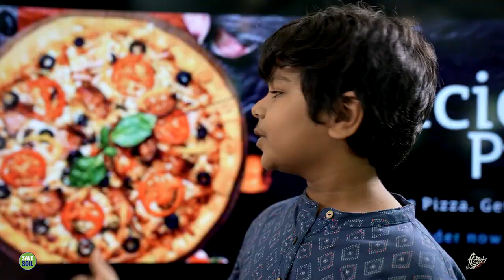A call from little Earth Buddies - Illa Da - Isha Home School - Conscious Planet - Save Soil